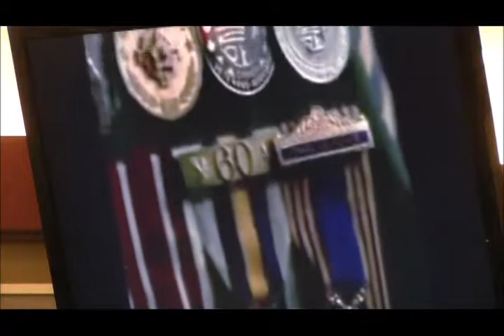Council Recording - November 10, 2014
City of Port Colborne
Council Meeting - November 10, 2014
Port Colborne, Ontario - Council coverage courtesy of TVCOGECO